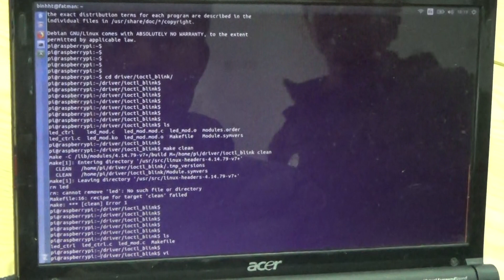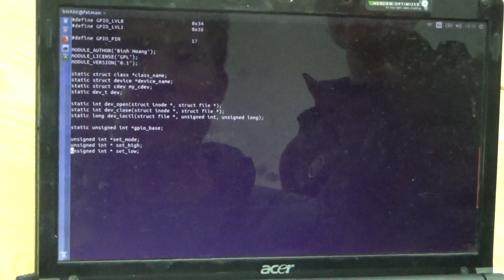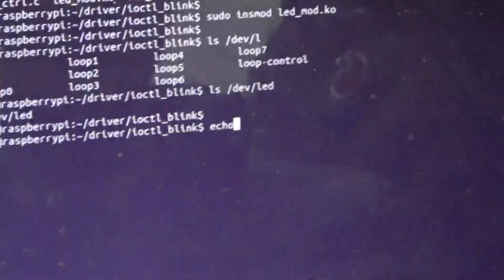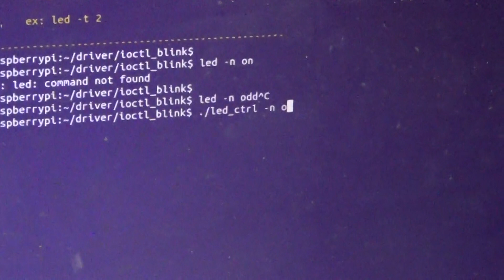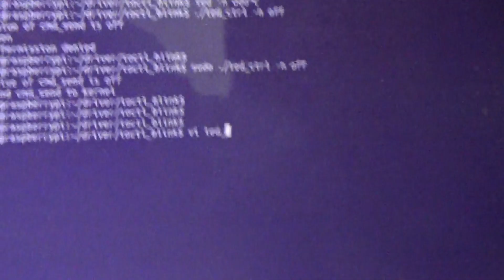Linux embedded Unit 10p2 demo bật đèn led thông qua file với kernel module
Đây là video mình demo sản phẩm của 1 bạn trong lớp. Kernel module sau khi load lên sẽ tạo ra 1 file đại diện cho đèn led. Mỗi khi ghi 1 vào file thì đèn led sẽ sáng, ghi 0 vào file thì đèn led sẽ tắt.